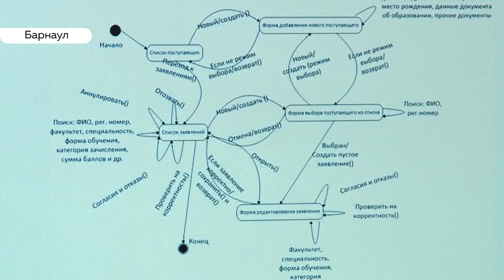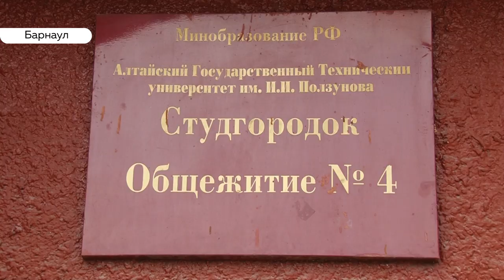«Заставляешь себя»: как работает дистанционное обучение в алтайских вузах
C понедельника на дистанционное обучение перешли школы региона, а вот студенты дистанционно учатся уже больше двух недель. Многие разъехались по домам, на самоизоляции и преподаватели. Все ли дыры в обучении онлайн удалось залатать или проблемы все еще остались?